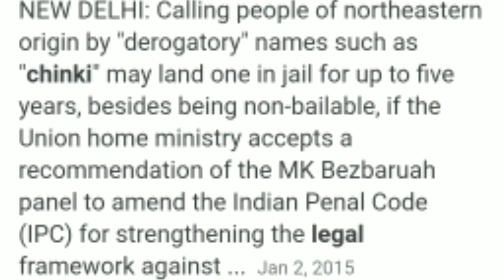Reply to Hema Choudhary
Hi ! My name is Eken Bam.I am from Itanagar,Arunachal Pradesh.This channel celebrates North East culture.Do join me on this journey.